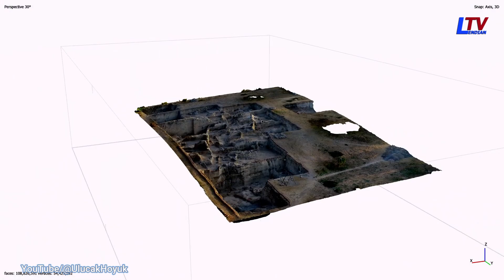8,000-Year-Old Female Figurine Used in Prehistoric Rituals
Archaeologists have uncovered an 8,000-year-old figurine of a female at the Neolithic site of Ulucak Höyük in western Turkey. Such prehistoric figurines were often believed to depict the Mother Goddess.